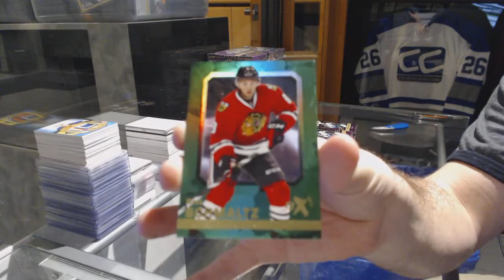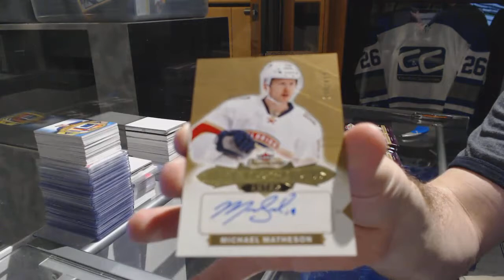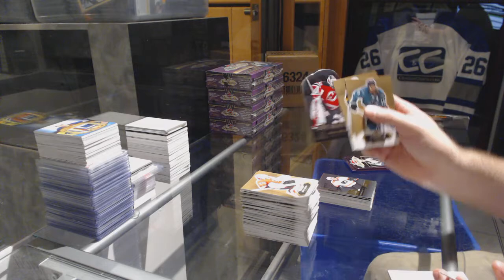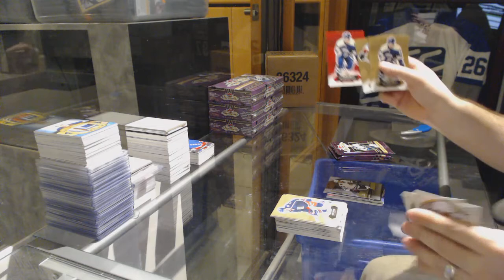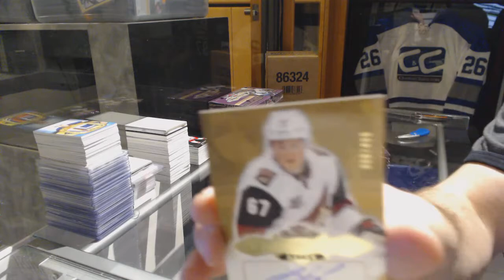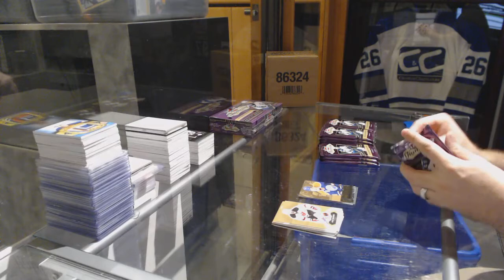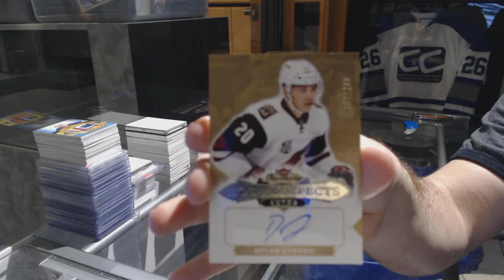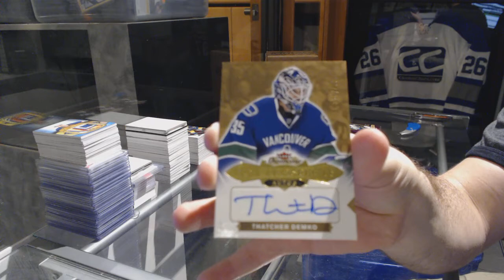16-17 Upper Deck Fleer Showcase Hockey 6 Box Half Case Break - C&C GB #7084